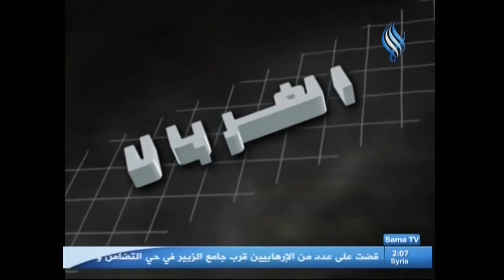قناة سما الفضائية الغربال كشف المستور 09 11 2012